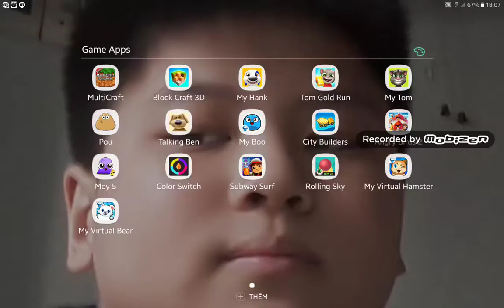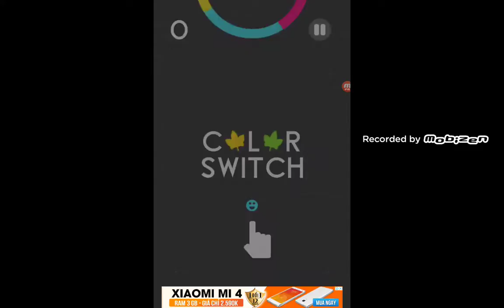Color Switch Game